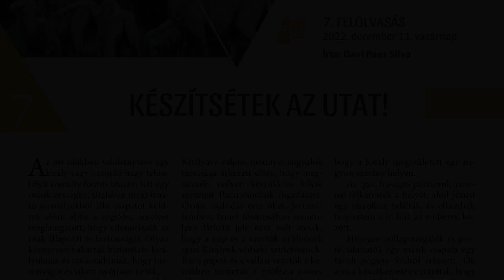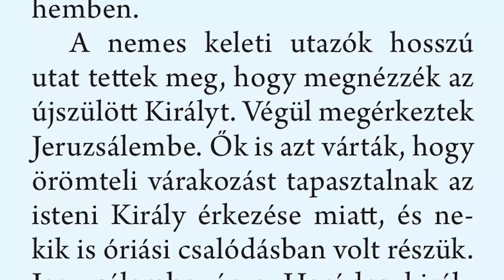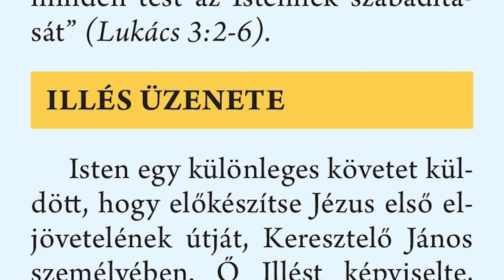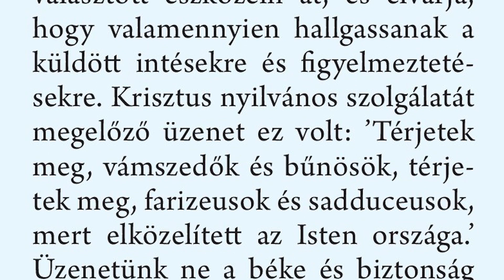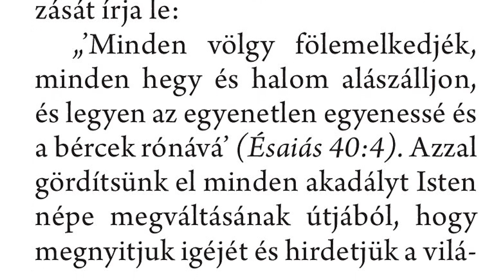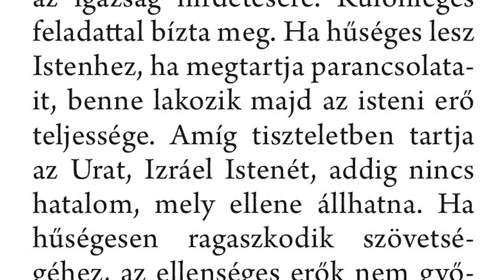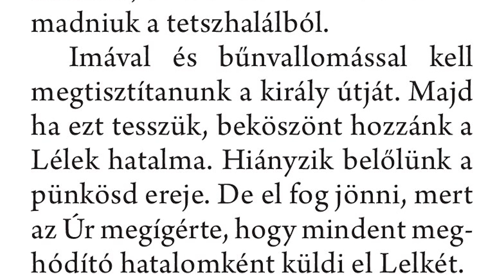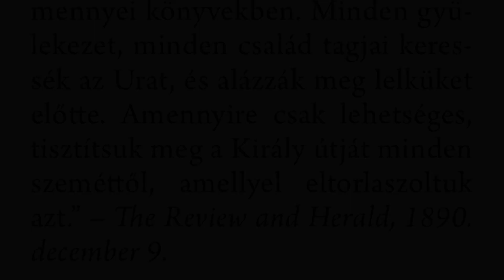Készítsétek az utat!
Imaheti felolvasás 2022. 7. rész